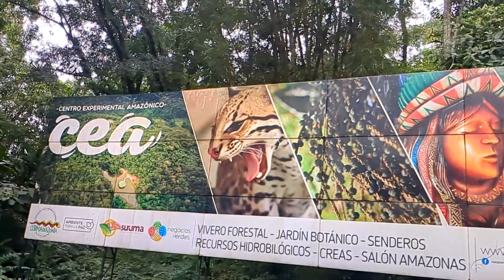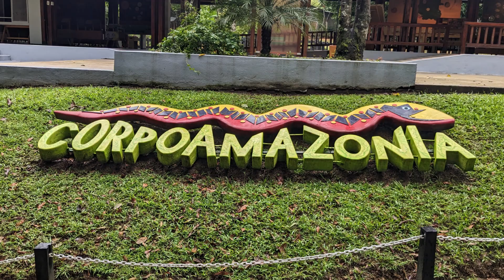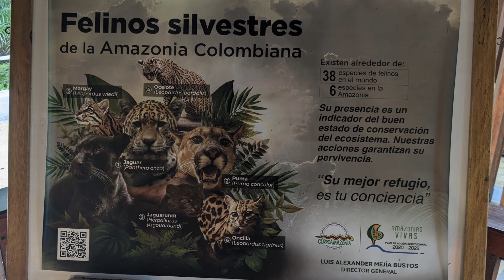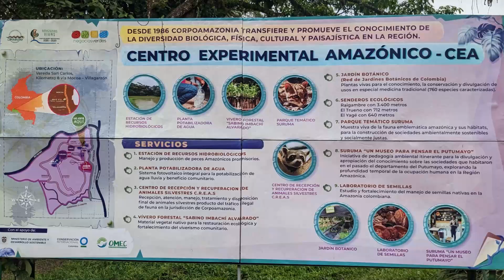Centro Experimental Amazónico CEA